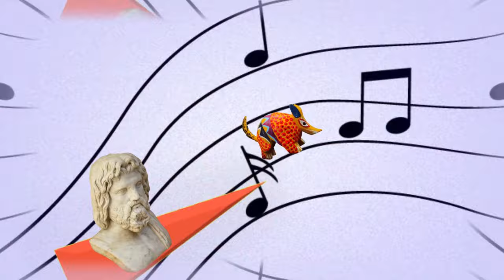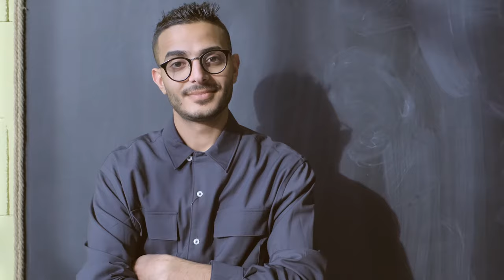Cultura al Derecho. Acapulco 68: Caso Sofía Bassi y el Conde D’ Acquarone (Documental)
En esta ocasión, Diego A. Guerrero entrevista al académico de la Facultad de Derecho de la UNAM, el Dr. Ricardo Franco Guzmán, sobre el controversial caso de Sofía Bassi y el Conde D' Acquarone, en donde se analizan los procesos y evidencias que ayudaron a las declaraciones de un presunto homicidio, la pericia de los abogados y el esfuerzo por encontrar la verdad.

Introducción: Gina Cecilia Hernández Quintero
Cápsula: Maryjose López